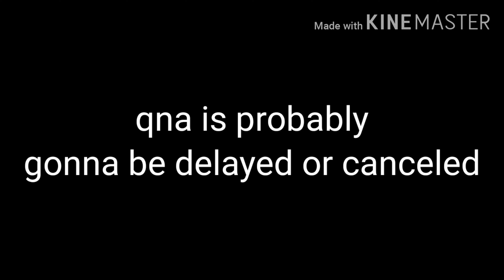Announcements (why are people unsubing to me)